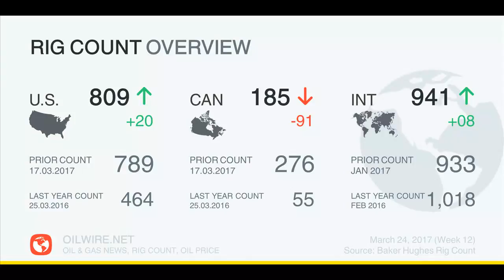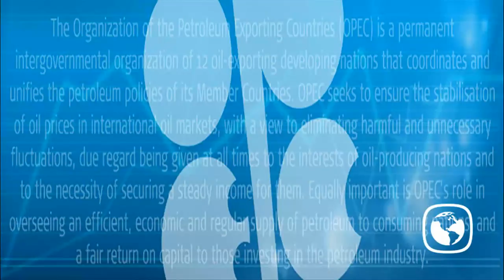Baker Hughes Rig Count Report US Canada International March 24, 2017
Rigcount Report: US Rig Count over 800, Oil Rig Count increase by 21, US (809,+20), CANADA (185,-91), INTERNATIONAL (941,+08)

Major State Gain: Texas (404,+08), Oklahoma (118,+07)

Major Basin Gain: Permian (315,+07), Marcellus (44,+02)
Cana Woodford (50,+2), Eagle Ford (44,2)